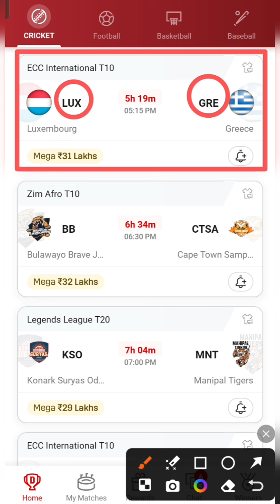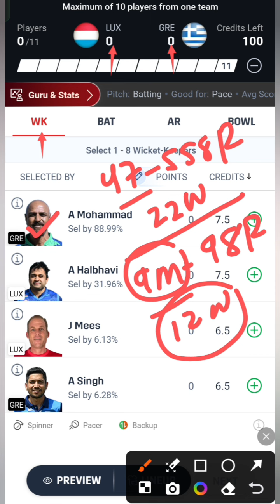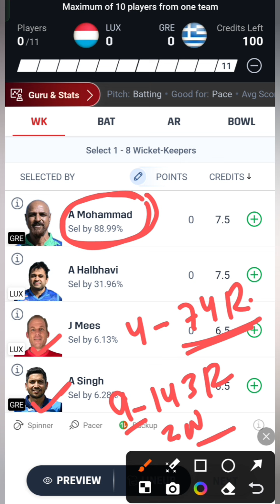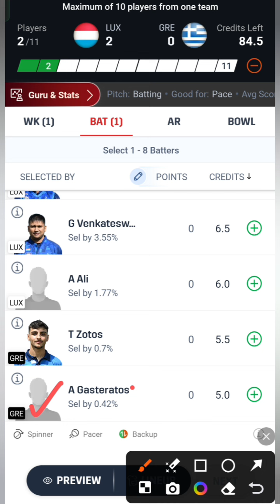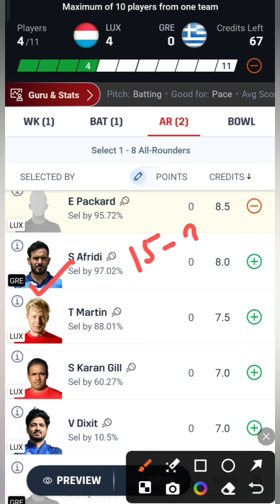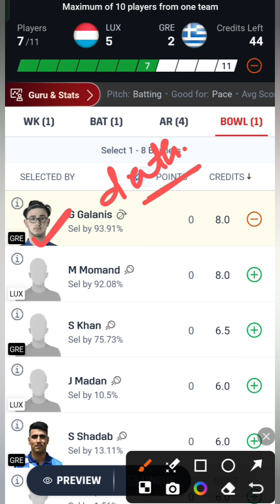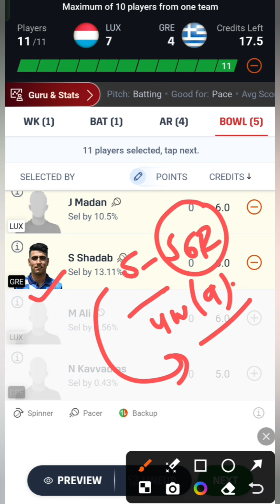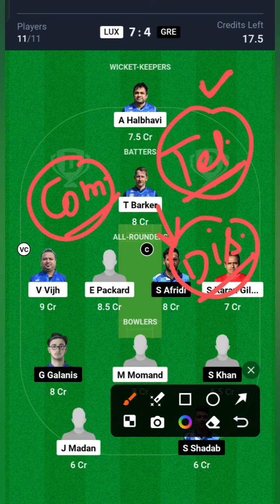LUX VS GRE / LUX VS GRE Dream11 / LUX VS GRE Dream11 Prediction / LUX VS GRE Dream11 Today Match